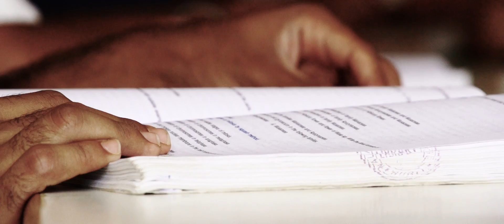Nalanda PU College Promo